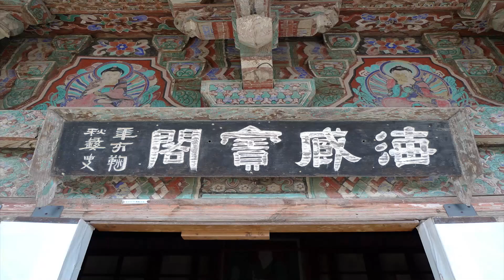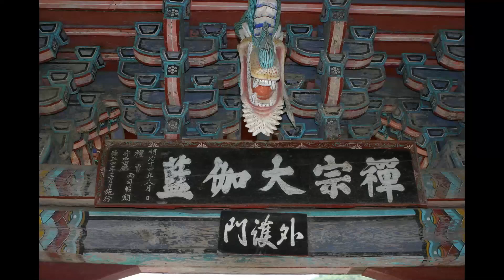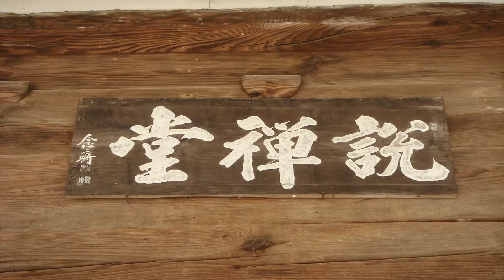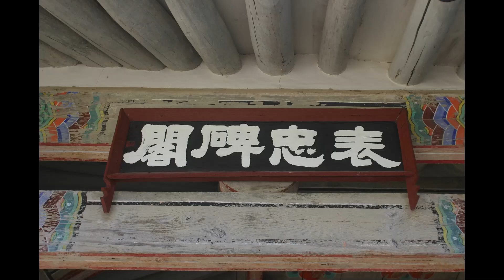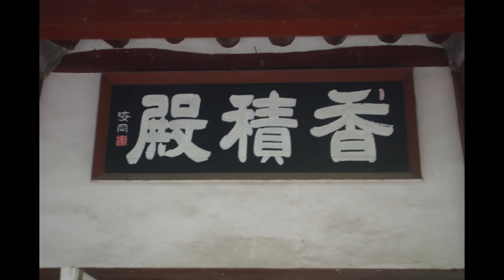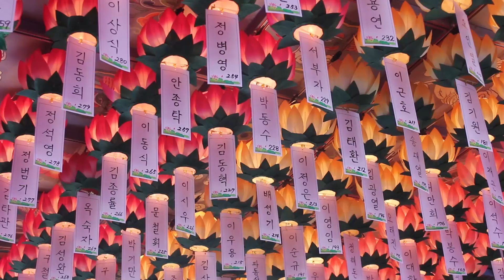통광스님 - 보조국사의 수심결 강의 (21회). 게으름 없이 힘써 닦아라.